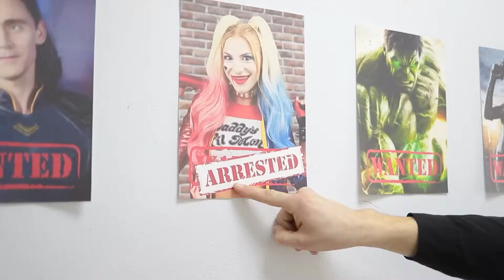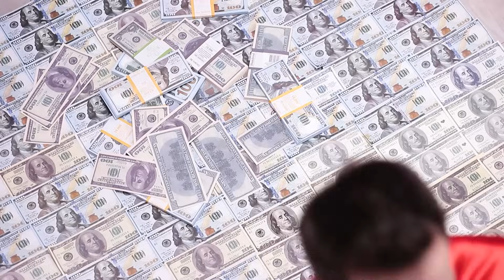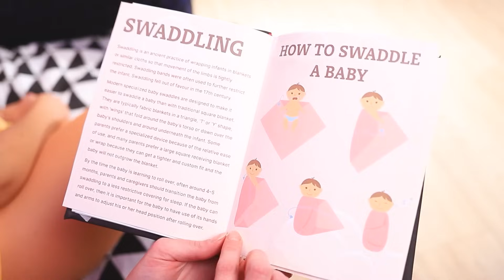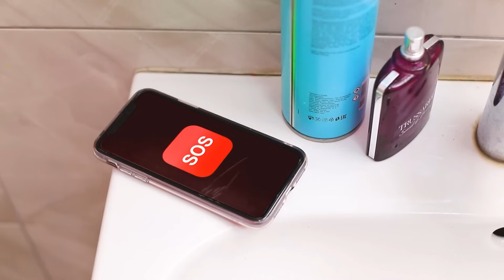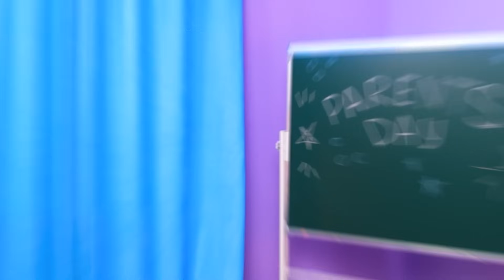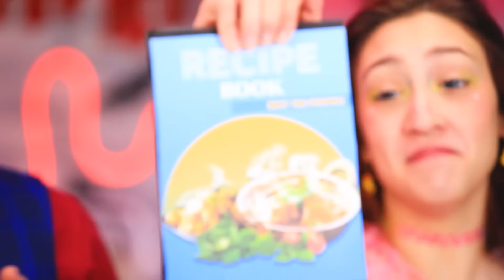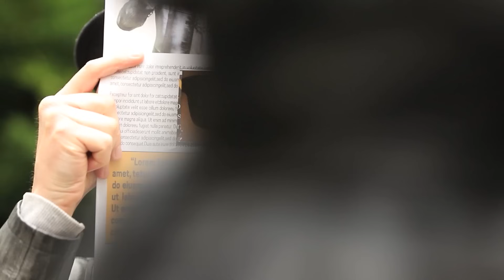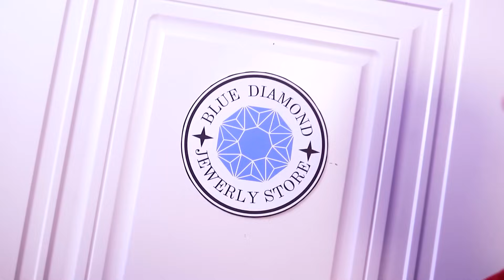Vampier Heeft Ladybug Gestolen! Vampier en Ladybug zijn nu een Koppel!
Oh nee! Een kwaadaardige, machtige vampier staat op het punt zijn wereldheerschappijproject te starten, maar om zijn verwrongen plan te verwezenlijken heeft hij de superkrachten van Ladybug nodig. Daarom gebruikt hij duistere magie om haar te ontvoeren en te hypnotiseren zodat ze zijn bevelen uitvoert! Zal Cat Noir erin slagen haar op tijd te vinden en de sinistere complotten van de vampier te dwarsbomen, of zal de wereld in duisternis worden gestort en de heerschappij worden van ondode bloedzuigers? Bekijk nu de nieuwste Chi Chi Wow-video om erachter te komen!